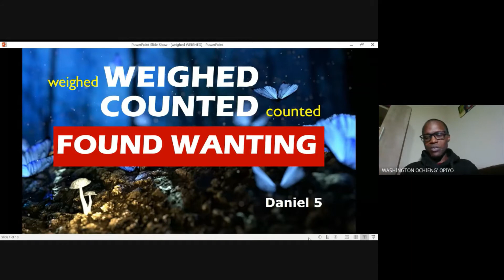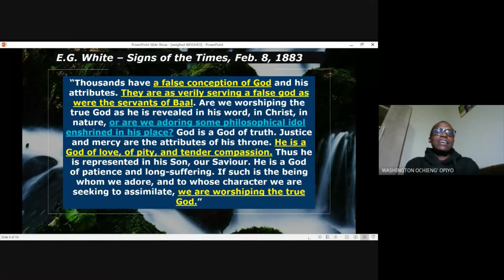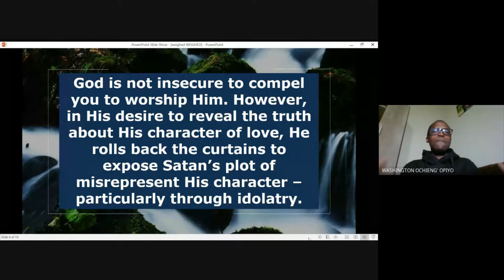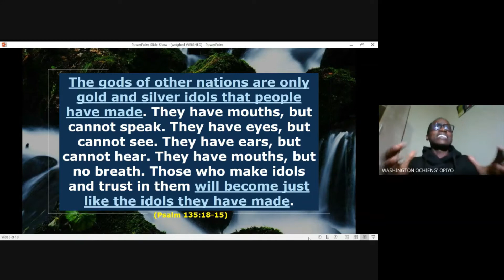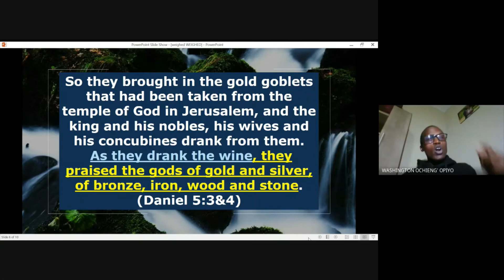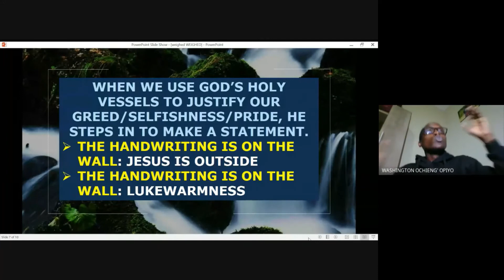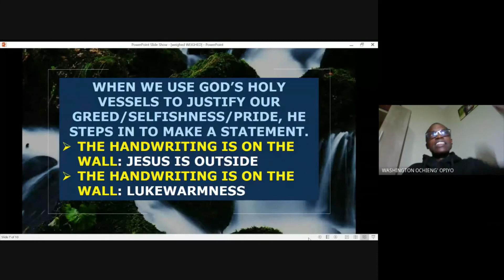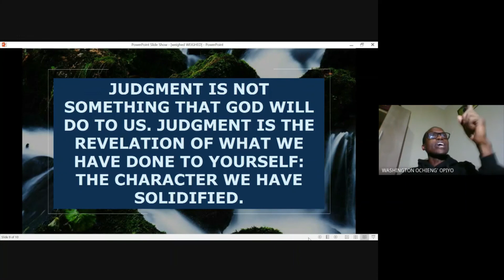Daniel 5: Weighed Weighed Counted Counted Found Wanting